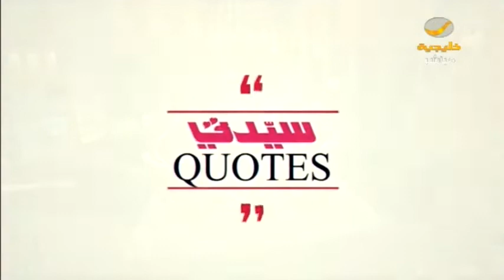كيفية الحصول على الوزن المثالي .. أسرار المدربين